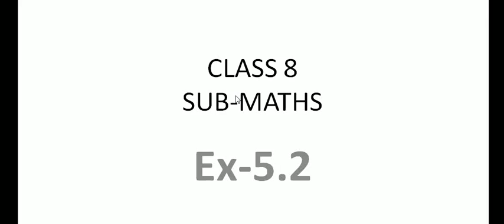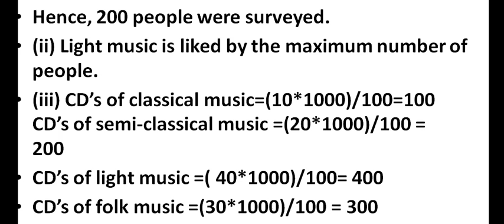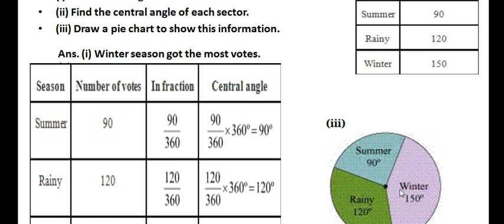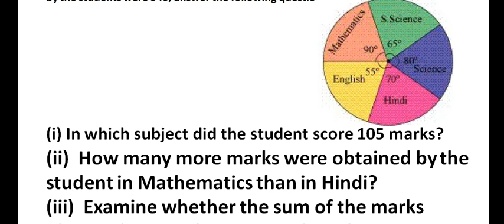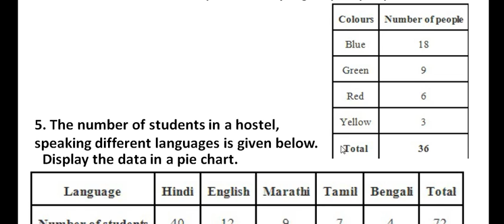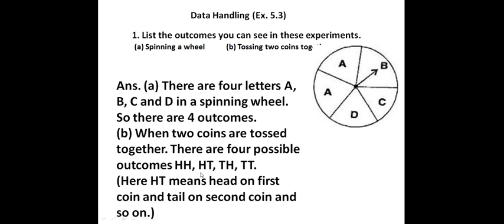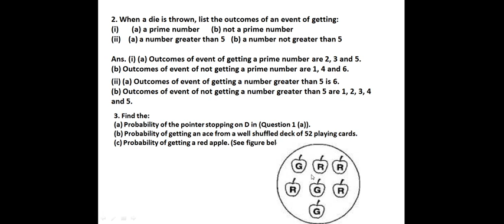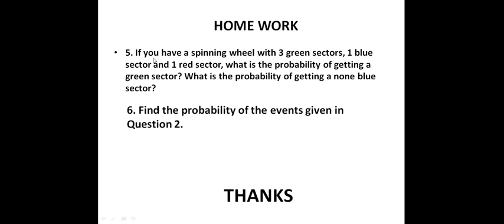CLASS 8 EX 5 1&5 2